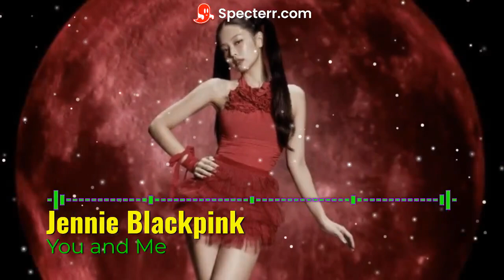JENNIE BLACKPINK You Me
Artist: JENNIE BLACKPINK (블랙핑크)